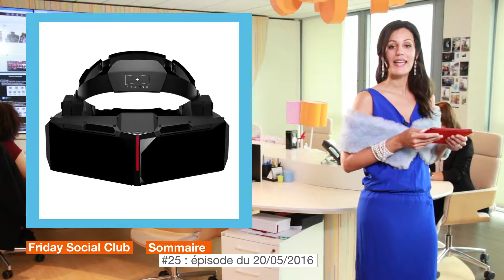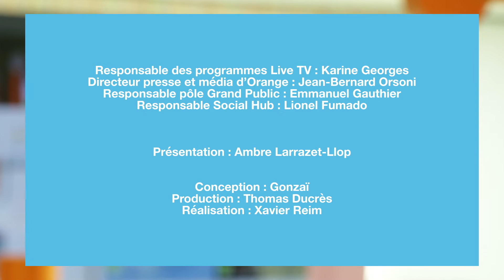Cannes 2016, le cinéma d'Amazon et le StarBreeze - Friday Social Club #25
L’émission qui rembobine votre semaine digitale chaque vendredi.

La touche # de votre clavier est cassée et Twitter ne répond plus ? Avec le Friday Social Club, plus d’inquiétude : bienvenue dans l’émission qui rembobine votre semaine digitale depuis le Social Hub d’Orange et vous livre chaque vendredi sur un plateau le résumé de ce qui monte et de ce qui descend.

Au sommaire de l'émission de cette semaine :
- MonteeDesMarches : La grande tendance de cette 69eme édition.
- Starbreeze : Achète son casque de réalité virtuel.